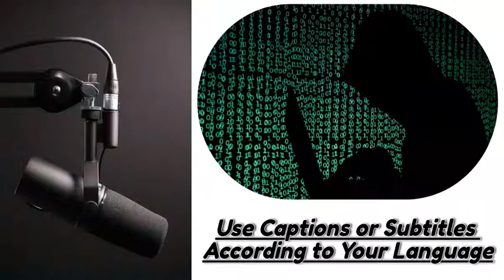What is Pegasus Spyware ??? Is your Privacy in Danger !!! | USE CAPTIONS/SUBITLES | Podcast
Pegasus Spyware !!! Is your Privacy in Danger ??? Hacker in The Hood Podcast Series SEASON 1 EPISODE 1 Part 1